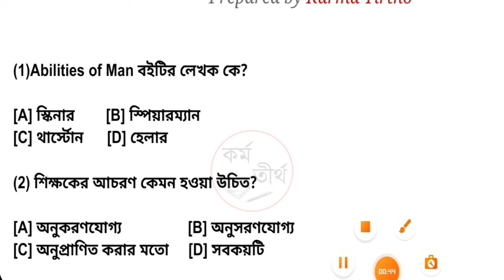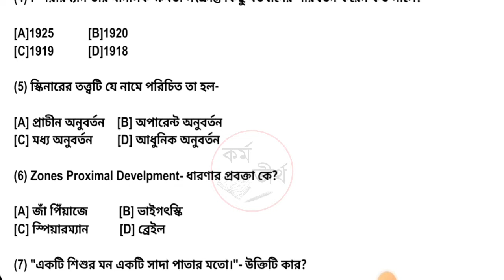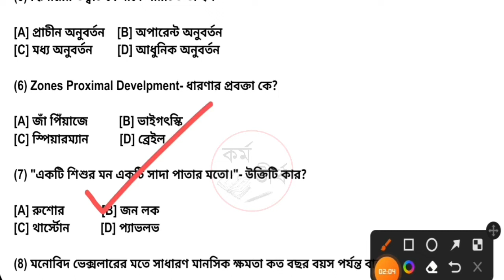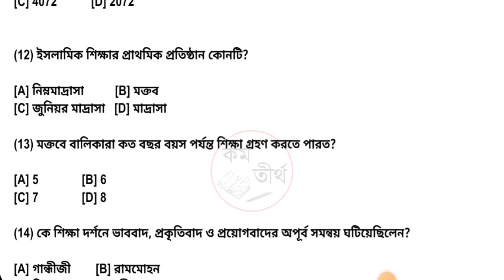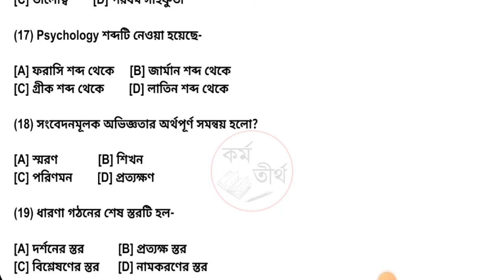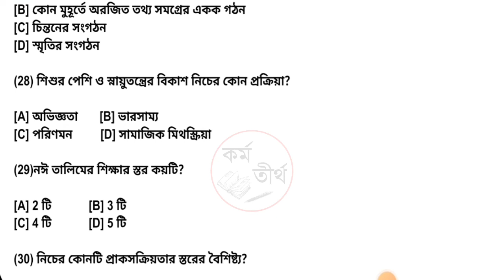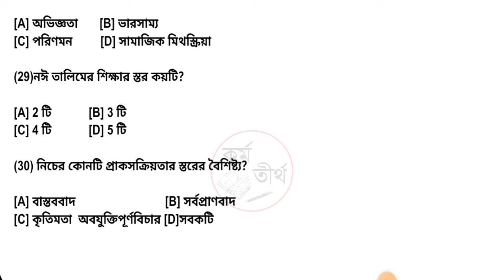Primary Tet Preparation 2022 | WB Primary Tet Preparation 2022 | Primary Tet Cdp Class 8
* SUBJECT :-  EVS *

সমস্ত আপডেট সবার আগে পাওয়ার জন্য আমাদের টেলিগ্রাম চ্যানেল এ যুক্ত থাকো :-

COVER TOPIC:-
Primary tet cdp set 8
Tet 2022
Tet 2022 preparation
Evs cdp set 08
Wb Primary Tet 2022 Cdp Practice set 8
Trimary tet 2022 preparation
Wb primary tet 2022 preparation
Primary tet cdp class 8
Primary tet cdp questions answer
Primary tet cdp practice set
Wb primary tet cdp class 8
Wb primary tet cdp practice set 8
Tet 2022 cdp class
Tet 2022 child study practice set
primary tet 2022
sishu monostotto set 8
primary tet cdp previous year question paper
West Bengal Primary Tet 2022
Tet Child Psychology set 8
Target Tet 2022
Wb Primary tet syllabus 2022
WB Primary Tet Free Practice Sets 2022
Karma Tirtho
Wb primary tet exam 2022
West Bengal Tet 2022
Target Tet 2022 Study Plan
Target tet 2022 books name
Wbbpe tet 2022
How To crack Primary Tet 2022
Primay Tet 2022
West Bengal Tet Full Syllabus
Primary Tet News Today
Primary tet practice set 2022
Primary tet update 2022
wb tet preparation
wb primary teacher recruitment 2022
wb tet,wb primary tet exam 2022
wb tet eligibility criteria
wb tet exam 2022
wb tet exam pattern